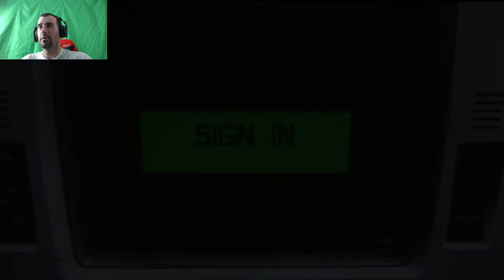Hide 'N Go Hide, It's All I Can Do! Alien: Isolation!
I spent the majority of this game play in a damn locker! I clearly wouldn't survive very long if I was in a situation similar to Ripley's.